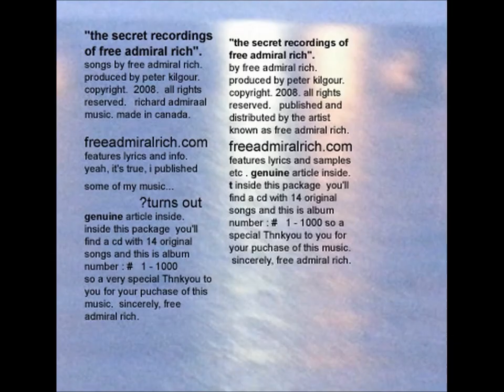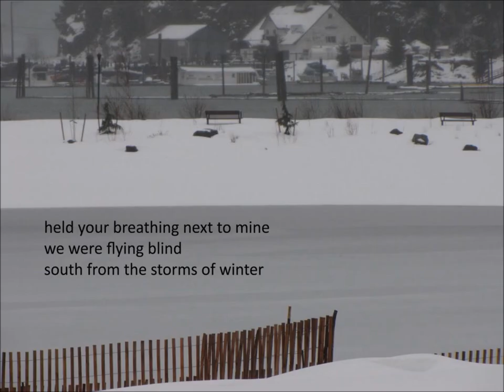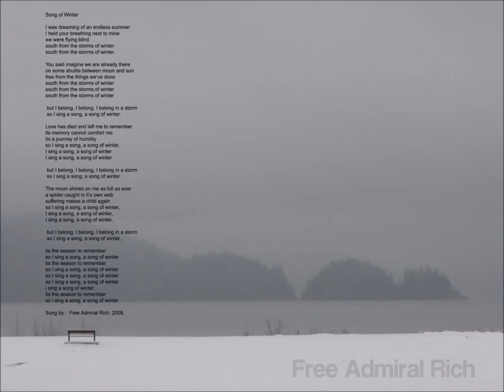Free Admiral Rich - Song of Winter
Free Admiral Rich - Song of Winter (Official Video).  Song of Winter  from the album The Secret Recordings of Free Admiral Rich by Free Admiral Rich.  Produced by Peter Kilgour. Photos and videos for "Song of Winter" Video by FAR and MCS, used with permission.  Photos featuring Harrison Hot Springs, British Columbia, Canada and some locations in Chilliwack, BC and Vancouver, BC.